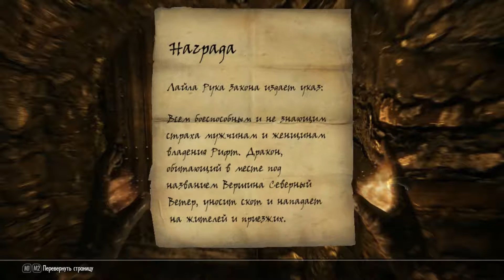Skyrim #77 ► В поместье Златоцвет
Всем приятной жизни, с вами Чумной психиатр и мы продолжаем играть в Скайрим

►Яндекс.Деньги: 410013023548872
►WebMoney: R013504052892